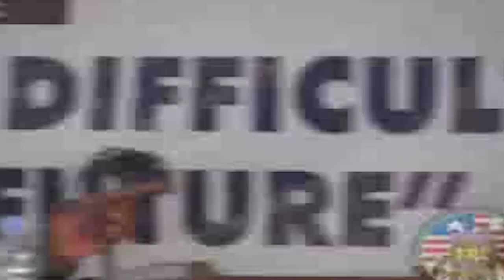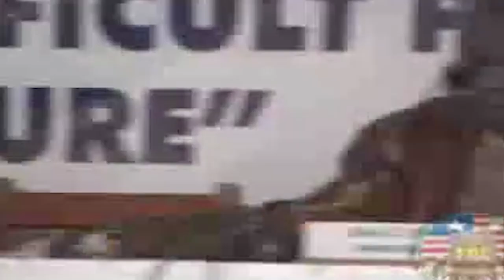Very Sad Story Of What Happened After MODEL Rebels Attacked Maryland County, Liberia (TRC Testimony)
The Movement for Democracy in Liberia (MODEL) was a rebel group in Liberia that became active in March 2003, launching attacks from Ivory Coast. MODEL was based on the Force Spéciale pour la Libération du Monde Africain (LIMA) militia formed in September 2002 to help Laurent Gbagbo's government against insurgents backed by Liberia's president Charles Taylor. After fighting off the imminent threat, parts of LIMA crossed the border to Liberia to continue the war there. With Taylor's forces already pressed against the larger Liberians United for Reconciliation and Democracy (LURD), MODEL achieved rapid territorial gains. While it was initially thought that MODEL was a splinter group of LURD, this was not the case. While the initial leadership of MODEL came from LURD, the majority of MODEL fighters were mobilized from Ivorian and Ghanaian refugee camps to which many Liberians from the country's Southeast had fled to.
MODEL was backed by the Ivorian government as a way of staking a claim in Liberian politics during the turmoil of that country's civil war, or as retaliation for the Liberian government's alleged support for rebels in Ivory Coast. Its political leader, Thomas Nimely, was named as Liberia's foreign minister in the transitional government that was appointed on October 14, 2003, following the resignation and exile of Taylor. The group may have exported timber from regions of southern Liberia under its control, which would have been a violation of United Nations sanctions. By 2004 MODEL in effect ceased to exist.